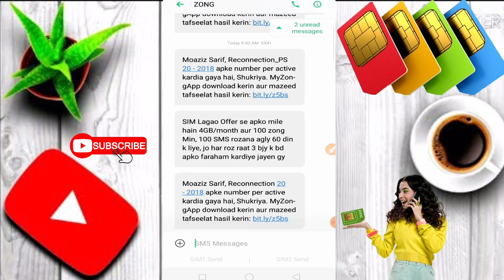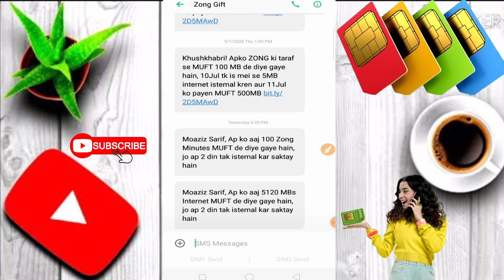zong band sim offer 2024 | zong sim Lagao offer | zong ki band sim lagao offer code 2024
zong band sim offer 2024 | zong sim Lagao offer | zong ki band sim lagao offer code 2024 zong zong sim lagao offer 2024